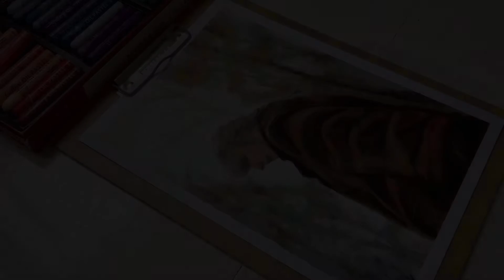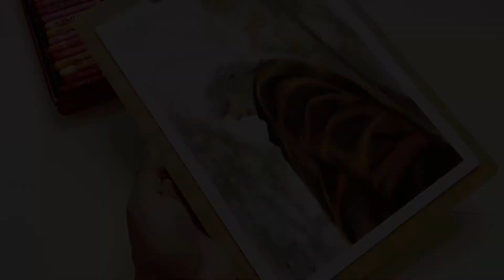Oil Pastel Drawing - Mellifluous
I listen to "The Lakes - Original version" song by Taylor Swift when I drew this. I just got some inspiration to draw.
and here's my fav brigde part:
I want auroras and sad prose
I want to watch wisteria grow right over my bare feet
'Cause I haven't moved in years
And I want you right here
A red rose grew up out of ice frozen ground
With no one around to tweet it
While I bathe in cliffside pools
With my calamitous love and insurmountable grief..